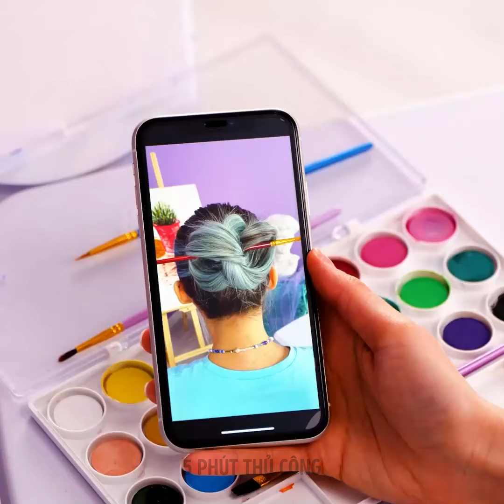Mẹo Và Tiện Ích Sáng Tạo Cho Tóc Trong Mọi Tình Huống